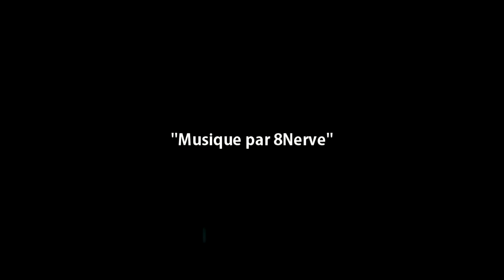TEASER en FRANÇAIS / BEEYOUDEE - ILS - 1 CHANSON / 50 RAPPEURS / 6 DJS / POSSE CUT INTERNATIONAL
Le 1er Octobre 2013, Beeyoudee lance le ''teaser'' vidéo présentant officiellement la chanson COLOSSALE ''Ils'' où il a réuni 50 rappeurs et 6 djs de 10 pays.

Vous y retrouverez notamment Cyanure (ATK), Webster, GOD Part III (Infamous Mobb),
Kenlo (Alaclaire Ensemble) & SAMM (Coloquinte)!

Deux versions sont disponibles, soit une version francophone et une version anglophone.
Une réalisation visuelle de Brka (Croatie), en collaboration avec 8Nerve (Montréal) du côté musical.

Beeyoudee en profite également pour dévoiler la pochette du single!
Rendez-vous le 22 octobre prochain pour la sortie officielle de ce morceau historique qui réunit le Québec, les États-Unis, la France, l'Allemagne, la Tunisie, la Jamaïque, le Salvadore, la Bosnie, la Croatie et la Nouvelle-Zélande!

LISTE COMPLÈTE DES ARTISTES

Beeyoudee
GOD PT III / Infamous Mobb
Ruste Juxx
Scynikal / Murder Face
Junior Makhno
Inf / Heddshotts
Lateb / Heddshotts
BK / Art-Cons
Butter / Art-Cons
Genocide
Webster / Limoilou Starz
Kenlo / Alaclair Ensemble
WMD
Paranoize
Pat-K7
Schlackus
B-Med / ACM Clan
Brka
One Dae
Fresh Corleone
Cyanure / ATK
HLMÉ / Dézuets d'Plingrés
C-Drik
Woodman
Daddy Rushy / Jah and I
Seif / Limoilou Starz
Leveq / Délicate Altercation
RD / Délicate Altercation
Breeze / Good Samaritans
Showme / Limoilou Starz
Mozaka
Riopel
Samy Elmousif
Ross / ArtDFacts
SAMM / Coloquinte
Fl-How / Dernier Rampart
Shinobi / Dernier Rempart
LLL
Koopsala
Asthma
Kefyr
Booyah
FMU / SGA
Chele
Zercos / Filon d'Art
Louf*ck / Filon d'Art
Ritso
Lénième
Slyfh
Radi / Red Star

Dj Phak
Dj Nerve
Dj Fade Wizard
Dj Horg
Dj Olegg
Dj Metodh

Réalisé par Beeyoudee
Mixé & Masterisé par Matriq
Les Disques Coznob